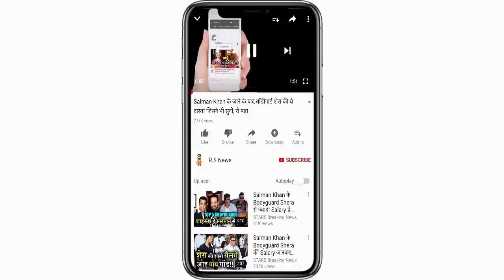IND Vs ENG के बीच पहला टी-20 मैच कितने बजे से होगा शुरू,देखे दोनों की संभवित टीम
Hello friends welcome you Friends, today we are going to tell you about the 3-match T-20 series between India and England. Along with this, you are going to give time, live broadcasts and potentially playing 11 teams of both. Which team in India and England, which is clearly mentioned in the comment, is looking more dangerous.

Friends, the T20 match between India and England will be played from 10:00 pm on Old Trafford, Manchester ground. The live broadcast of these matches can be seen on Sony Ten and Sony Six. And you can also watch all the matches of this series on the online hotstars.